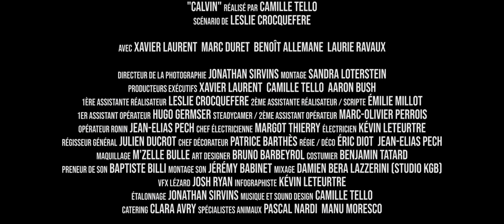Calvin avec Benoît Allemane, Marc Duret, Xavier Laurent réalisé par Camille Tello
Le festival international du film fantastique de Menton vous présente
Un film en présélection au festival 2023
Calvin
avec Benoît Allemane, Marc Duret, Xavier Laurent
Réalisé par Camille Tello
Sujet :
Calvin vient du Monde des Totems, là où chaque individu possède un
animal protecteur, là où dès l’enfance l’on apprend à survivre en se battant jusqu’au dernier souffle. L’anarchie y est le maître mot et Calvin en est la preuve.